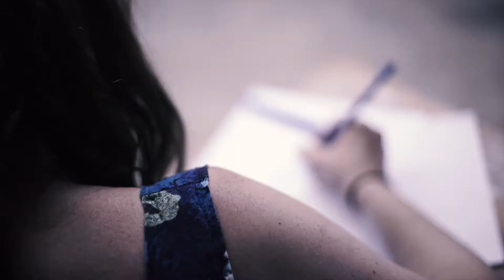Color War Nine Promo One